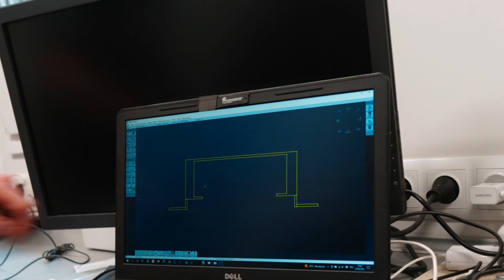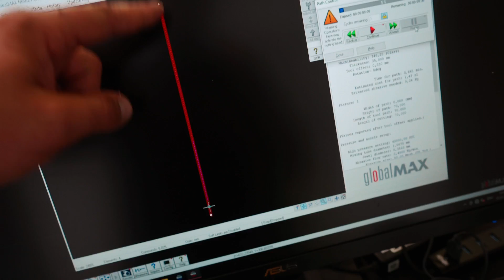Uchwycenie Idealnego Ujęcia: Głowica Waterjet w Akcji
📸 W tym odcinku staramy się zrobić zdjęcie według wytycznych Prezesa. Pan Prezes zażyczył sobie, aby uchwycić głowicę oraz moment przebijania materiału.

🔍 Jak nam poszło? Jak wyglądały przygotowania? Tego wszystkiego i jeszcze więcej dowiecie się w tym odcinku.